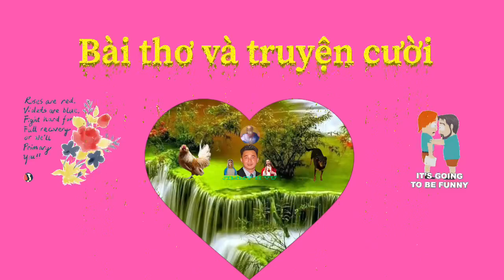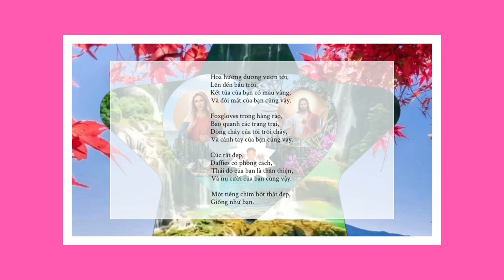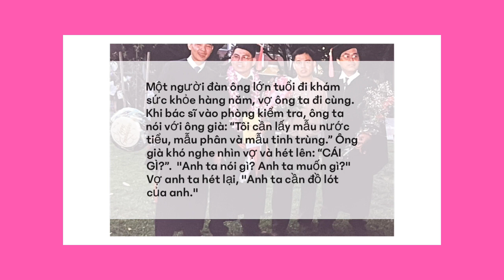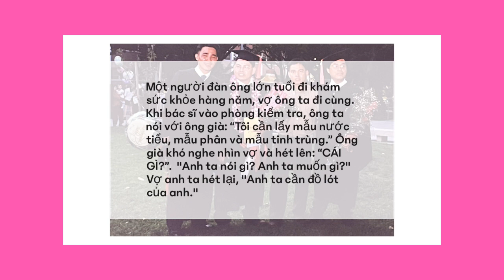Bài thơ và truyện cười 141